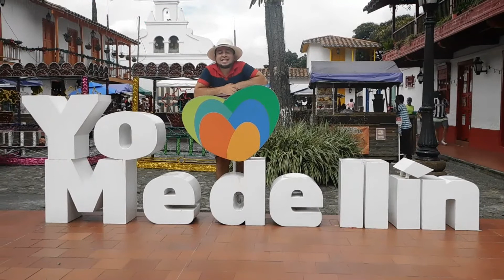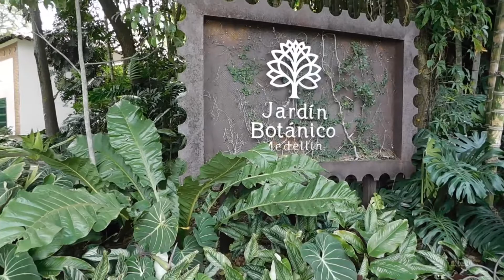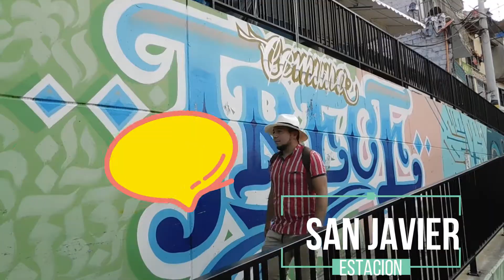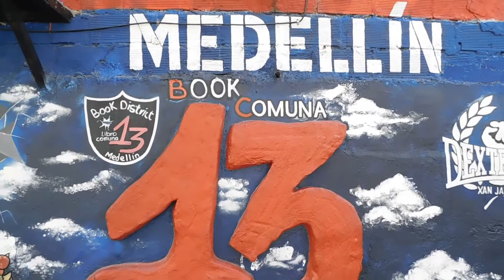Que hacer en Medellín 🟡/ 10 LUGARES GRATIS ¿COMO LLEGAR ? / viaja con poco Dinero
Hola Chicos

Siempre nos dicen que viajar es muy costoso, que conocer lugares asombrosos es bien caribeño (caro) . En este video le mostrare 10 lugares que pueden visitar en Medellín totalmente !!!GRATIS!!  y no pongas mas excusas para viajar.

-Tomar el transporte publico siempre te va hacer ahorra dinero te dejo el link del metro de medellin donde puedes ver :

También puedes descargar la app que se encuentra en la Play store /App Store

Lugares Gratuitos